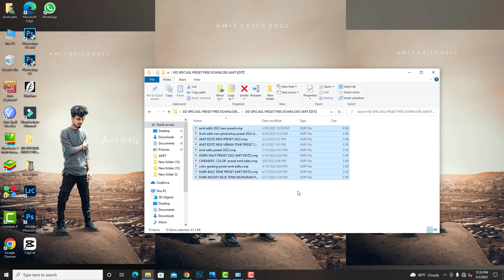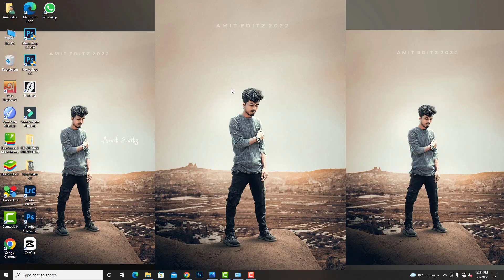Eid Special Giveway - Photoshop Top 10 Presets Free Downlode Now - Photography Preset